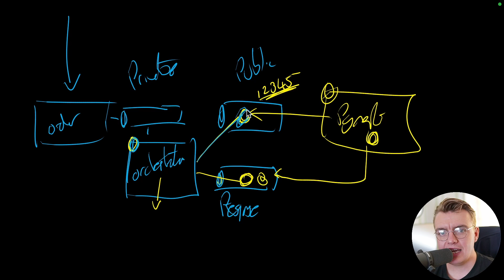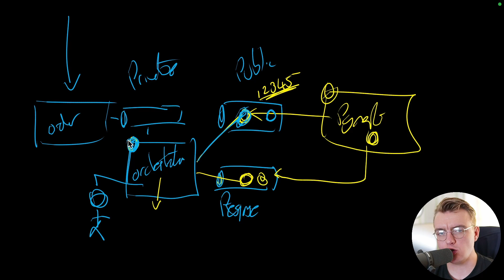Build Request/Response integrations in an asynchronous world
Request/response style integration is only made for synchronous systems... right? If you need two services to communicate directly, HTTP is your only option. Fear not, there is another way.

Hi, I'm James. And in this video, you're going to learn how you can use asynchronous, event driven communication when integrating two services together.

00:00 - Introduction
00:54 - What are we building?
01:55 - Choreography for integration
03:55 - Orchestration for integration
05:20 - Async request/response
06:55 - Orchestration and error handling
08:20 - Orchestration vs Choreography